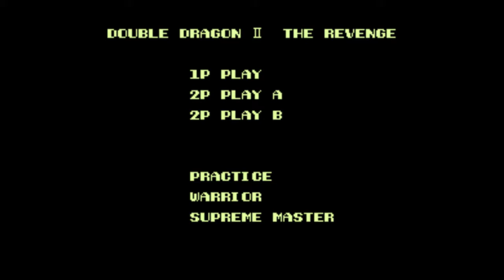[Кооп с Азатроном] Double dragon II (NES)